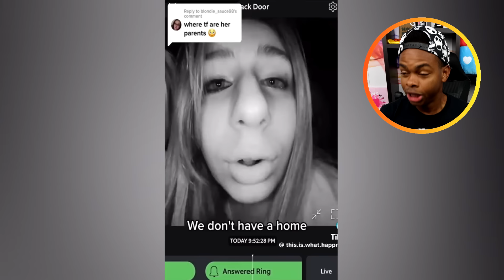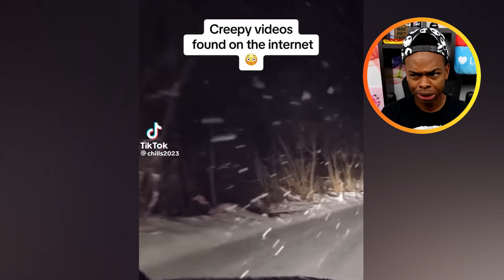Top 10 Demons Pretending To Be Imaginary Friends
Top 10 Demons Pretending To Be Imaginary Friends ! I POST EVERY DAY at 3pm PST :) Check the schedule below!

ADD ME 🙃

MERCH 😏